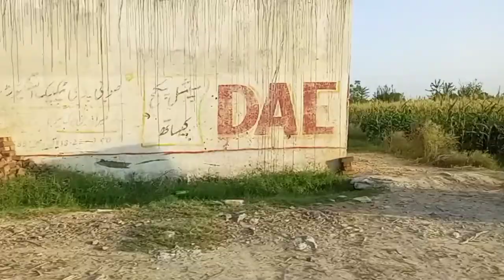صوابی ٹو پشاور روڈ ٹرپ 💖💖💖💖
Music ; Fish Swims And Breeds